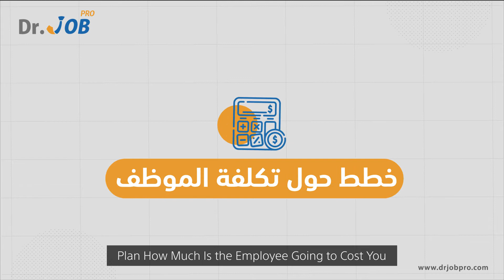كم يجب أن تدفع للموظفين؟| نصائح مهنية من د.جوب برو لأصحاب العمل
كم يجب أن تدفع للموظفين؟ لا يتم تحديد الراتب العادل فقط برقم. تعتمد قيمة موظفيك على الحالة المالية لشركتك، ومعايير المجال، وعوامل أخرى. فيما يلي نصائح لأصحاب العمل لتحديد نطاقات رواتب موظفيهم.

1)أجرِ أبحاثك

2)خطط كم سيكلفك الموظف

3)فكر في احتياجات الموظف

4)حدد نطاق الأجر

يمكنكم الإطلاع على الشرح التفصيلي لكل نقطة من هذه النقاط من خلال الرابط الآتي:

إن توظيف المحترفين لا يأتي بمحض الصدفة، بل يأتي بالتعاون مع المتخصصين ذوي الخبرة العميقة في سوق العمل حيث يمنحوك الميزة التي تحتاجها لبناء فريق عالمي المستوى.

يقدم لك د.جوب برو سلسلة مُصورة من النصائح تتضمن العديد من توقعات الخبراء، ونصائح حول توظيف المواهب الاستثنائية، وتحقيق الاستفادة القصوى من قدرات الفريق لبناء علامتك التجارية، وتنمية أعمالك، وتجاوز المنافسة المحتدمة على مستوى جميع القطاعات حاليًا.
استمتع الآن برحلة توظيف مجانية بالكامل على متن منصتنا المُصنفة ضمن الأفضل عالميًا: